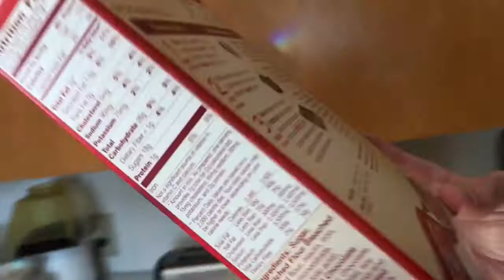Magic Brownie ทำบราวน์นี่ง่ายๆ โดยสามีฝรั่ง | Maisie Crochet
วันนี้พักผ่อนจากการถักโครเชต์ ด้วยบราวน์นี่ฝีมือคุณสามี วันหลังจะมาอัพถักโครเชต์ต่อ อย่าเพิ่งเลิกติดตามกันนะคะ วิดีโอสอนถักหมวกกำลังจะมาแล้ว อดใจรออีกนิด ขอบคุณทุกคนที่ติดตามอยู่นะคะ